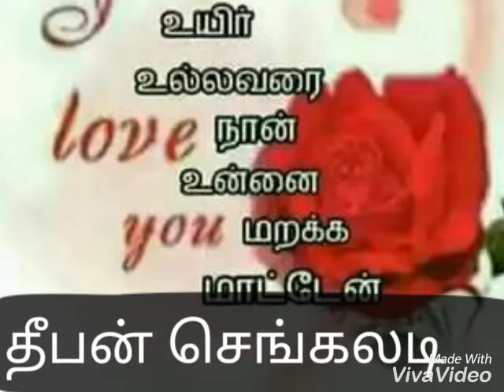Theepan Chenkalady Songs